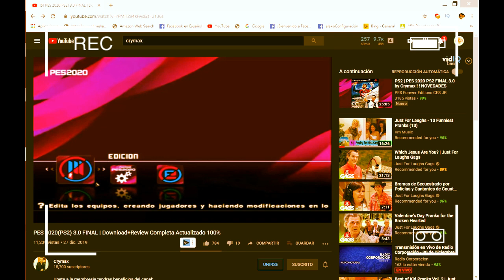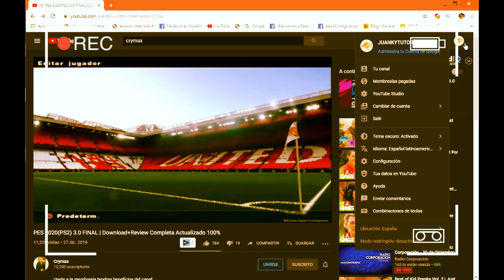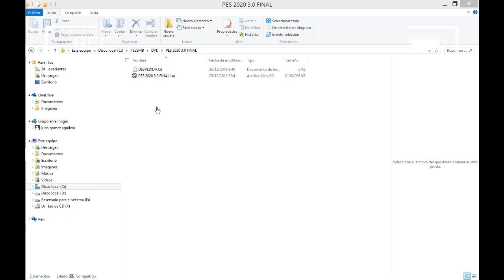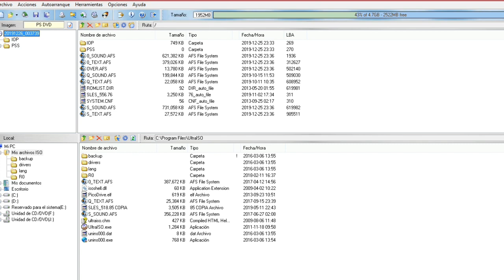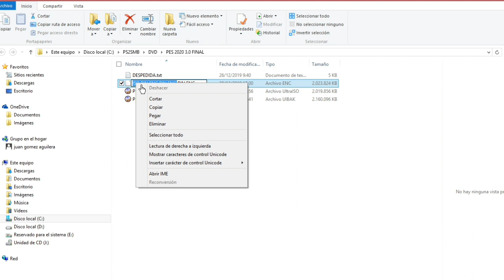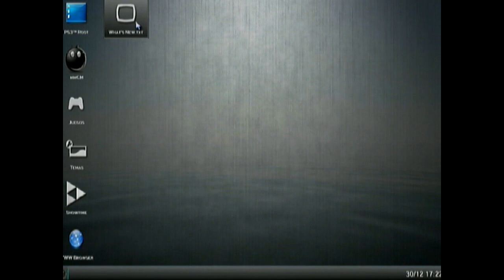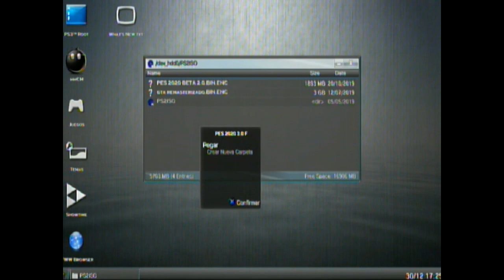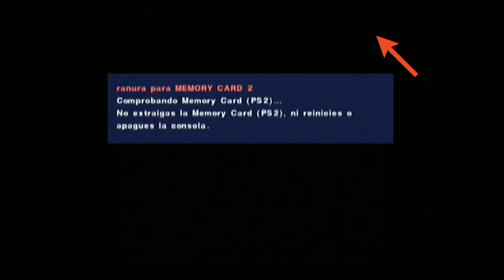Tutorial como jugar la PES DE PS2 EN LA PS3/convertir juegos de ps2 a formato ps3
tutorial para convertir los juegos de pes de ps2 a formato de ps3,este tutorial funciona también  para hecer la conversion de cualquier otro juego de ps2 a formato compatibles con la PS3,AGRADECIENDO AL AMIGO CRYMAX POR ESTE REGALO QUE NOS HA DADO,ESPERANDO QUE NO SE CUMPLA SU PALABRA DE SER SU ULTIMA TRABAJO SOBRE LA EDICIÓN DEL PES.
TAMBIEN PUEDES VISITAR MI BLOGS PARA ARCHIVOS Y MAS DETALLES DEL VIDEO
CONTRIBUCIONES VOLUNTARIAS: